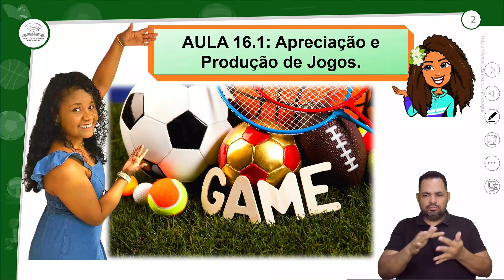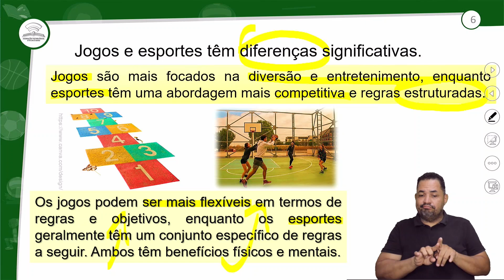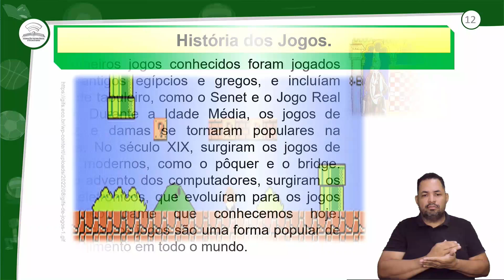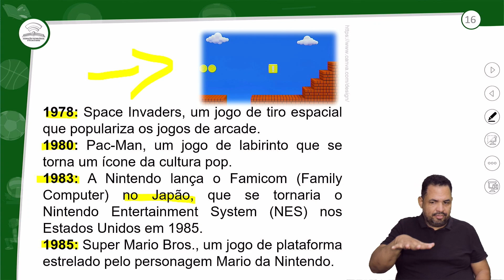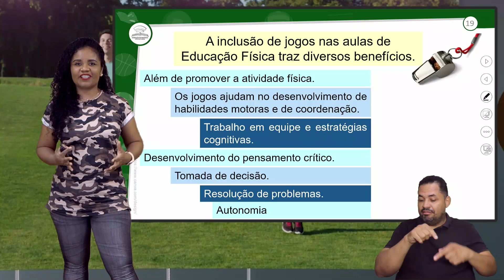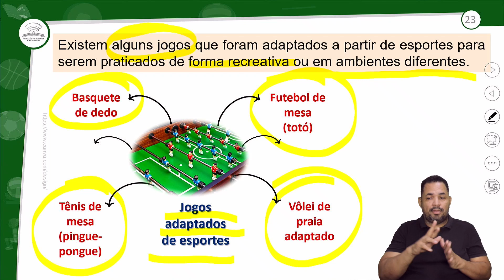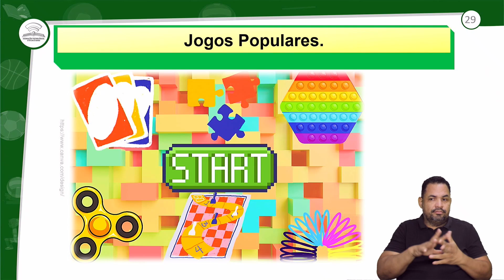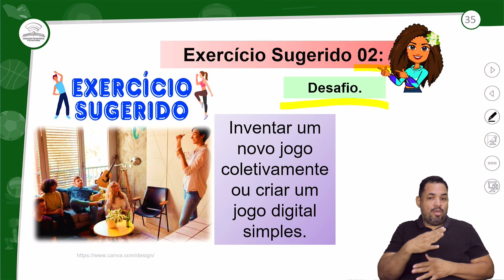16.1 - APRECIAÇÃO E PRODUÇÃO DE JOGOS - ED.FÍSICA - 2º ANO E.M - AULA 16.1/2024